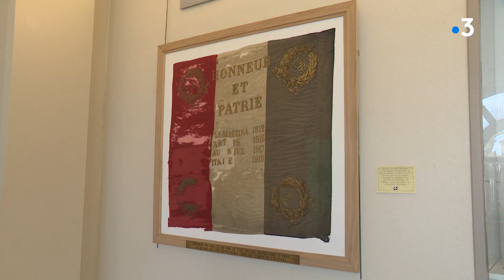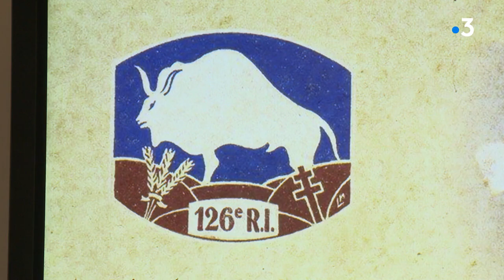[ARCHIVE] La folle histoire du drapeau du 126 - 2020 - France 3 Nouvelle Aquitaine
Un reportage sur l'histoire du drapeau du 126e régiment d'infanterie de Brive.

Crédit : France 3 Nouvelle Aquitaine